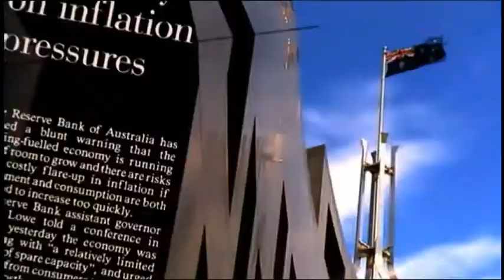Ed Husic on ABC Capital Hill - 24 June 2013